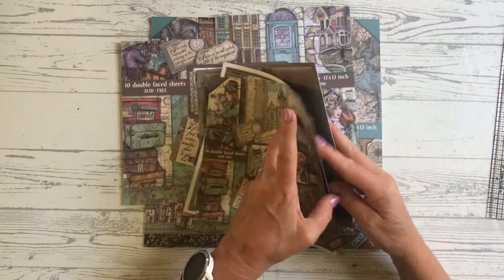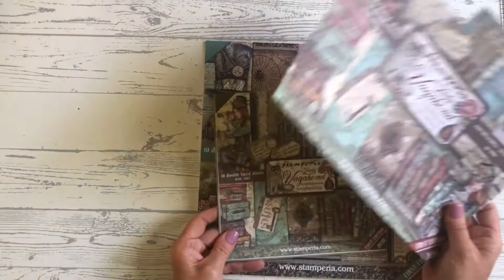Sir & Lady Vagabond Memory box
Dit is de memory box die ik heb gemaakt met Stamperia Sir & Lady Vagabond.
De box en de fotomapjes maakte ik met de tutorial van Paul Ford. Ik heb de box een beetje moeten aanpassen, omdat ik geen constructie tape heb.

Bedankt voor het kijken en een fijne dag!

This is the memory box I made with Stamperia Sir & Lady Vagabond.
I made the box and the photo folders with the tutorial from Paul Ford. I had to adjust the box a bit, because I don't have construction tape.